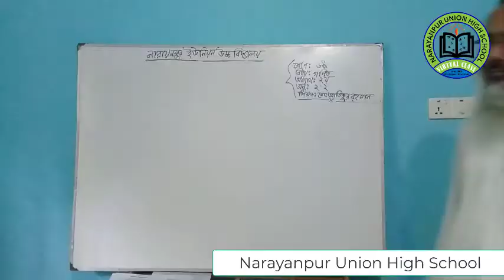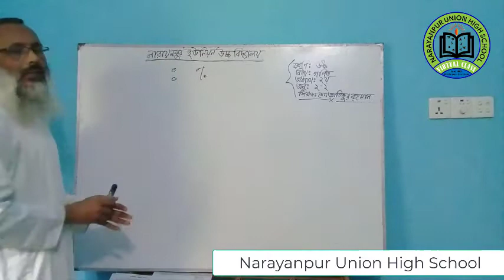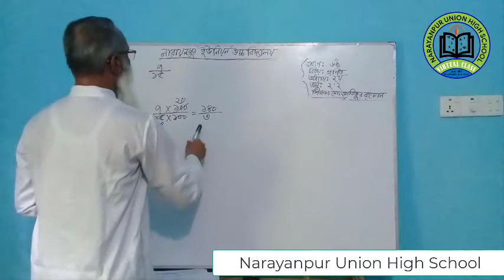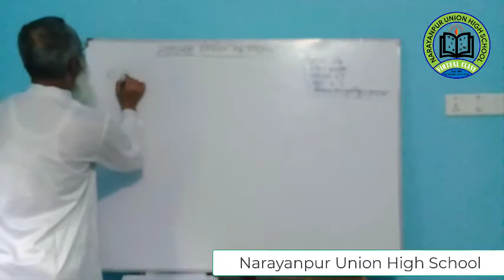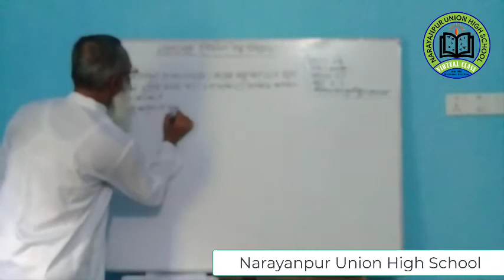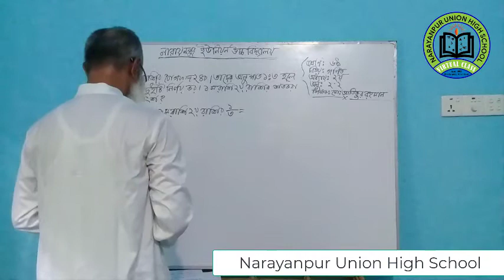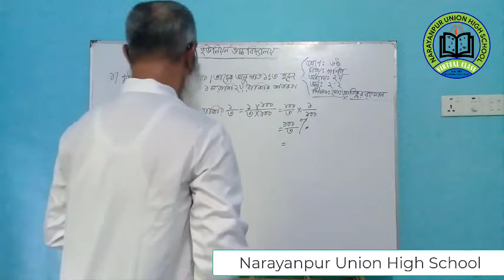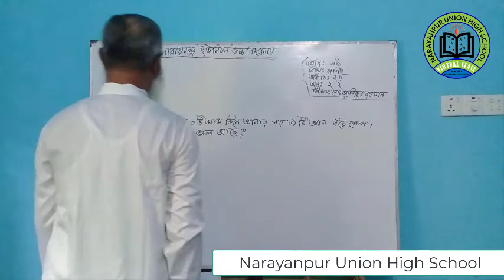ষষ্ঠ শ্রেণি || গনিত || ২য় অধ‌্যায়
নারায়ণপুর ইউনিয়ন উচ্চ বিদ‌্যালয়ের শিক্ষার্থীদের জন‌্য আমাদের ক্ষুদ্র প্রয়াস
“ Narayanpur Union High School Virtual Class” । তোমরা এই চ‌্যানেলটিতে প্রতিনিয়ত তোমাদের বিভিন্ন ক্লাস পাবে। আশা করছি তোমরা কিছুটা হলেও উপকৃত হবে।